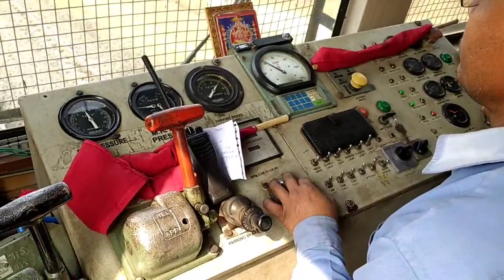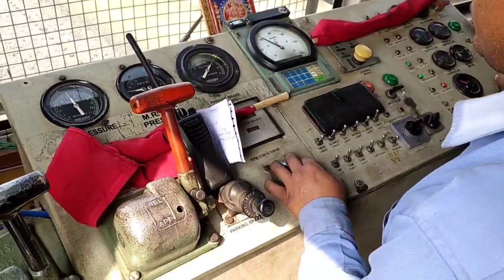Railway Loco pilot के साथ आगे बैठे 🚆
Railway Loco pilot ke sath aage baithe maja aa gya 🚆

Two Fastest Trains of Kerala Kozhiko

johar jharkhanad 🙏

please dosto like shere comment and subscribes 🥰🥰🥰